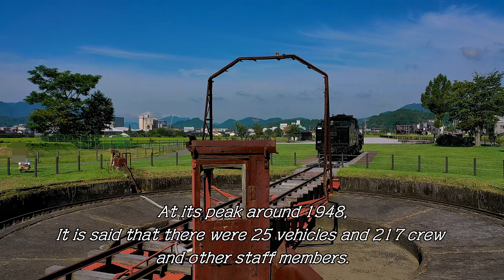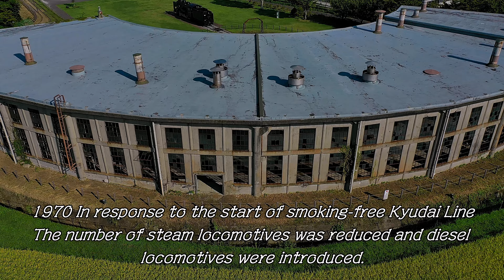JAPAN TRAVEL-Ooita-anime stage・Bungomori Agency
I went to the Bungomori locomotive storehouse, which is a modern industrial heritage site in Kusu Town, Oita Prefecture, for aerial photography.
This time, we have received special permission to shoot the inside of the park with a drone.
In addition, we are flying under the safety confirmation of the surroundings and complying with the altitude above the ground.

There are currently 12 fan-shaped locomotive depots in Japan.
It is the only fan-shaped locomotive warehouse in Kyushu.
Because it became a very busy and important base during its heyday
During the war, it was also attacked by U.S. military aircraft.
It has now finished its role and is now a park.
It is also a valuable heritage that conveys history.
Loved by locals
Mini SL may run on holidays
By appearing in parent-child gaps, railway fans, and anime
It seems to be popular as a sacred place for anime fans.

Bungomori Agency
sector locomotive
Helicopter shot
Demon slayer
infinite train